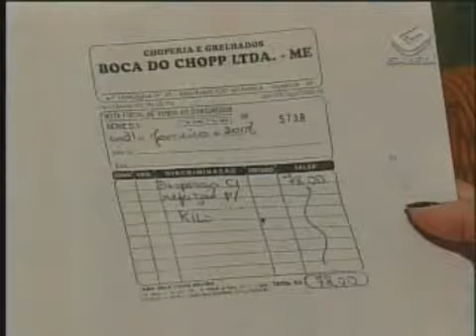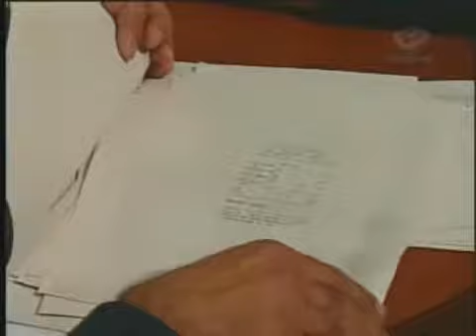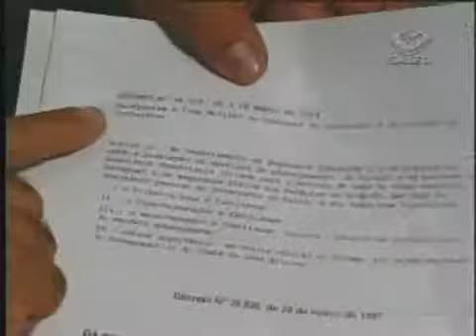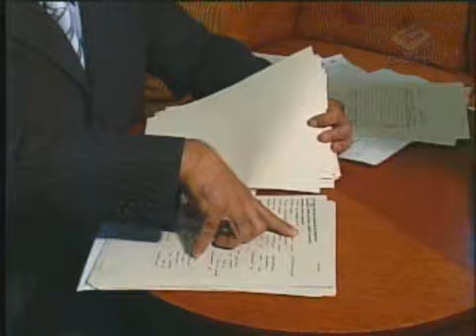SP: governo pagou gastos de mulher de secretário-adjunto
No começo do ano, a ex-mulher e a filha do secretário-adjunto de Segurança Pública de São Paulo, Lauro Malheiros Neto, foram passear num badalado balneário paulista. Nove policiais militares foram enviados para proteger os dois. As despesas da operação, que incluíram diárias de hotel e até idas a restaurantes, foram pagas com cartões corporativos. Dinheiro publico. O episódio pode forçar a abertura de uma CPI para investigar irregularidades na administração dos recursos da Secretaria de Segurança Pública.